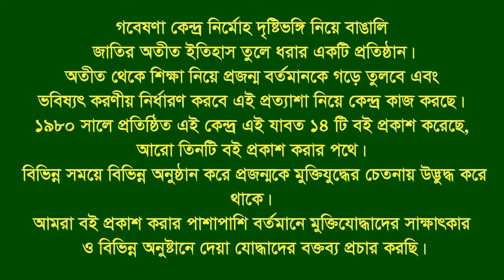Interview of Md Moinuddin Hawladar।। Mehedigonj।। Barisal।। F Fighter।। BLF।।